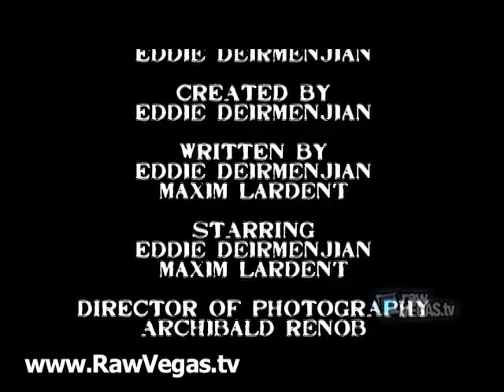Raw Giggles: Oh, That Silly Grandpa!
There comes a time in every young man's life when he must go to college, be dropped off by his father, and get a completely inappropriate request from his dead grandfather.  Thanks to Grandpa, he'll never get laid now...

EXECUTIVE PRODUCERS
Steve "Chops" Preiss
Eric Newby

PRODUCED BY
Eddie Deirmenjian
M.L.

DIRECTED BY
Eddie Deirmenjian

CREATED BY
Eddie Deirmenjian

WRITTEN BY
Eddie Deirmenjian
M.L.

STARRING
Eddie Deirmenjian
M.L.

Archibald Renob

SUPERVISING EDITOR
Jonathan Suhadolnik

EDITED BY
Art Jazzworth

BOOM OPERATOR
Jonathan Suhadolnik

BEST BOY
Barrett Applegate

PRODUCTION COORDINATOR
Joyce Lynda Valdes